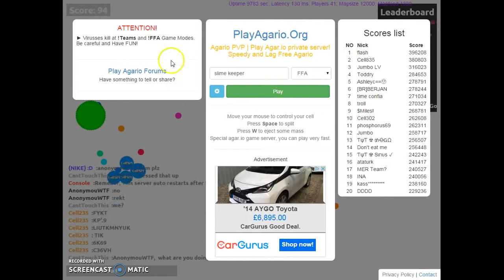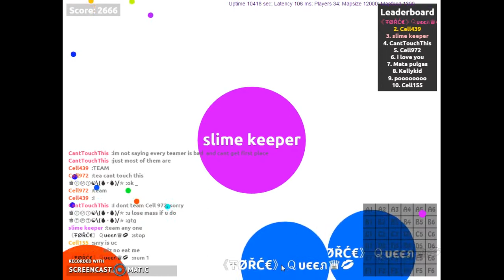Agario - part 1